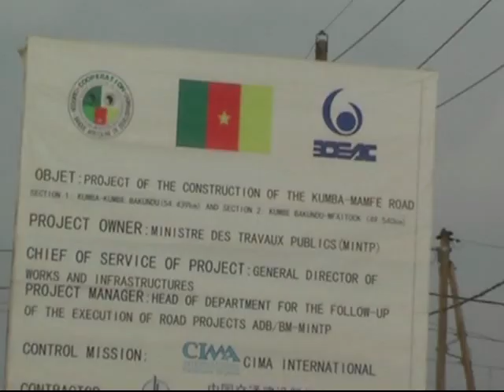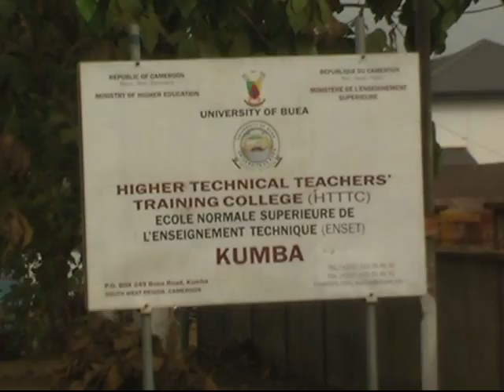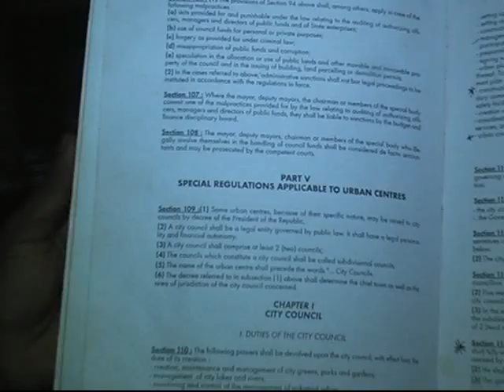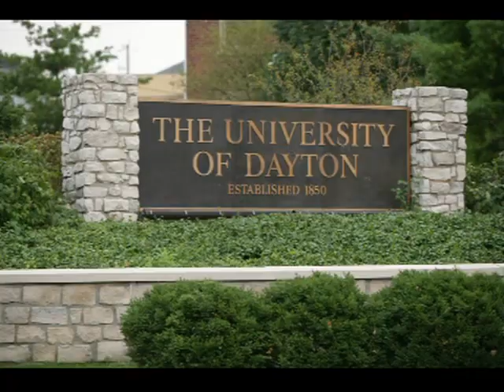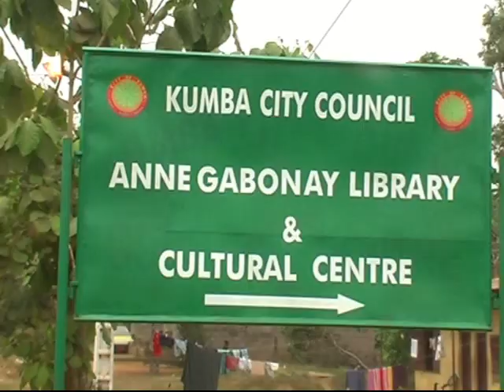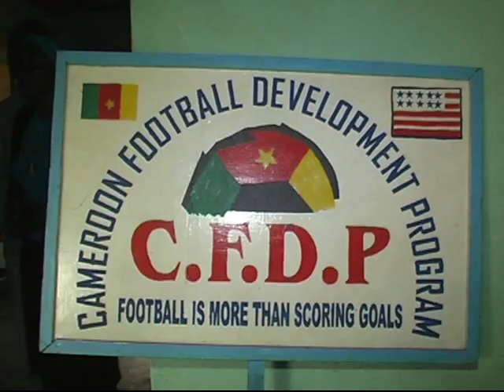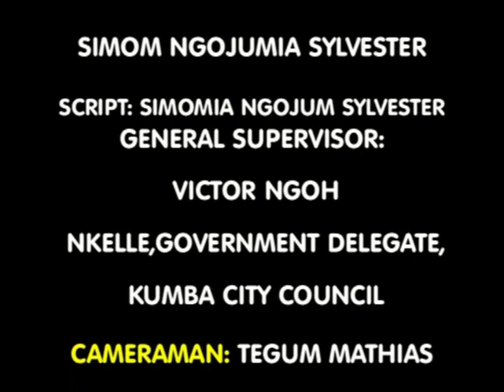Udayton Visits Kumba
The University of Dayton has a long-standing relationship with Kumba, built on the Cultural Immersion Program.
Students from the University of Dayton spend one month with host families in Kumba. This permits them to become literally 'immersed with the local culture of the peolple of Kumba.
This video narrates the episode of this interesting adventure, spear-headed by a son-of-the-soil, Dr. Amin Julius, a senior professor of history at the University of Dayton